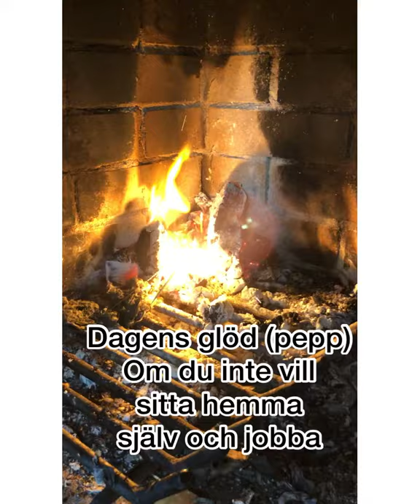Tips vid hemmaarbete med kulturbyggarcoachen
Om du inte får så mkt energi av att sitta själv och jobba i hemmet, så kommer här ett gott tips på hur du kan göra! Förutsätter att du har en kompis som har samma förutsättningar och vill!